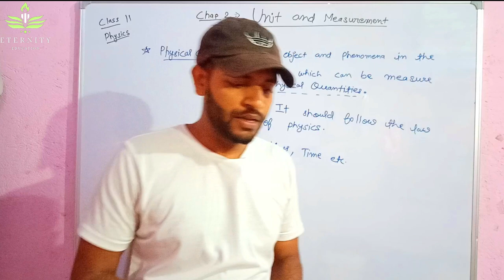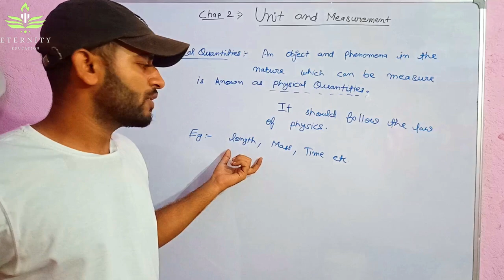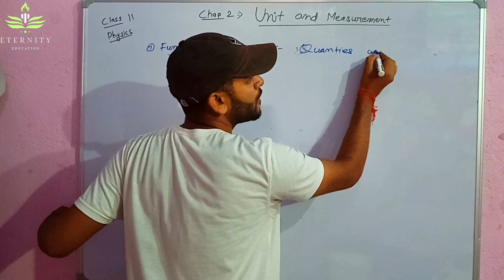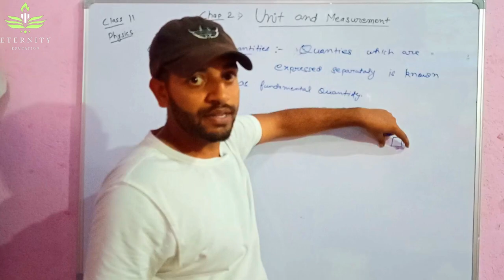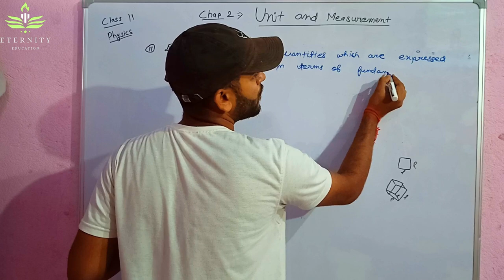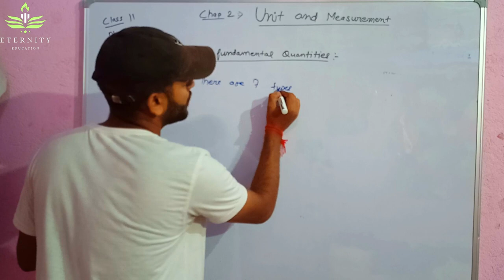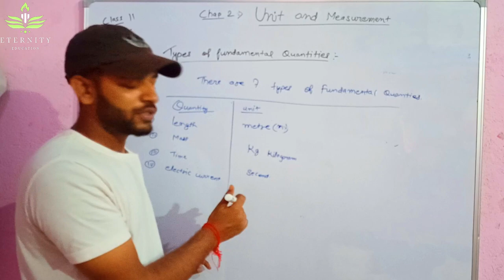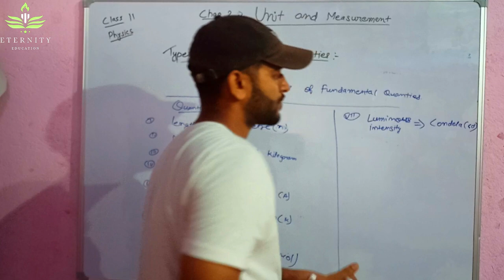#1. Class-11 || ch-2 Unit and Measurement || Physics👆